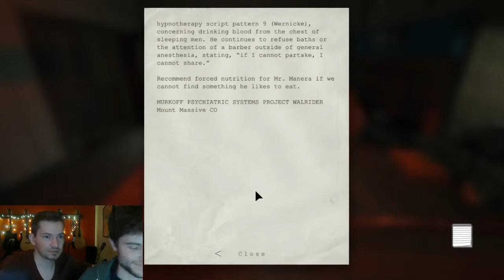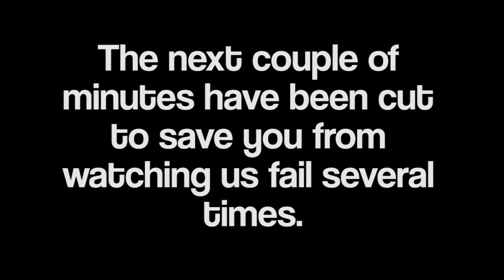Chris² - LETS PLAY OUTLAST WHISTLE BLOW DLC [PART 2]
Kristof's in the drivers seat for the first time in this LP. Will he be as bad as last time? Will I have to take over for him? Will his horrible gaming skills rub off on me?

...probably